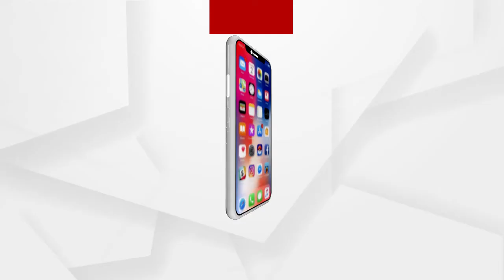ହରିଦ୍ବାର ରେ ରଙ୍ଗର ପର୍ବ ପାଳନ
ଦେଶ ବାସୀଙ୍କୁ ହୋଲିର ଶୁଭେଚ୍ଛା ଜଣାଇ ହରିଦ୍ବାର ରେ ରଙ୍ଗର ପର୍ବ ପାଳନ କରିଛନ୍ତି ଗୁରୁ ରାମଦେବ...